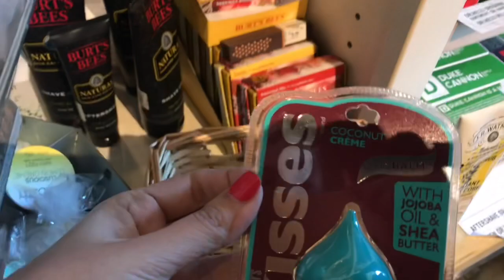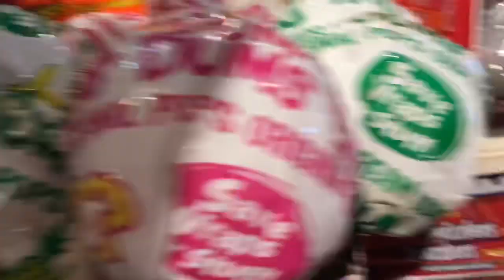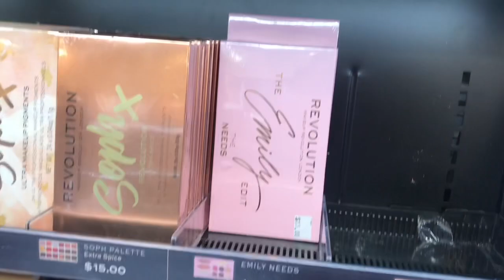Vlog de Viaje: Compras del Día 5 y 6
Este es el Quinto vlog de nuestro viajecito familiar reciente a FL.